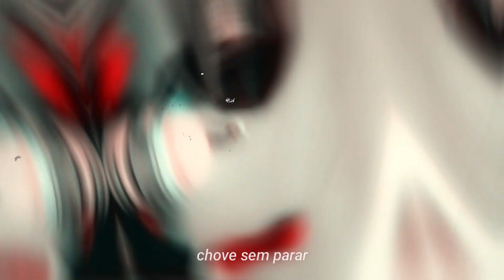CHOVE CHUVA SENNA EDIT (STATUS)